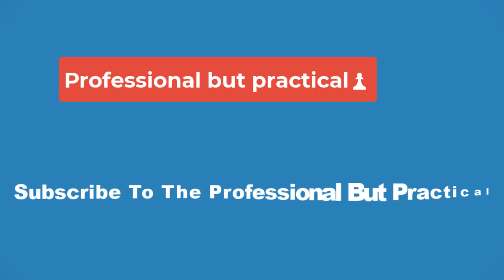🔴Bradley Cooper Said That He Doesn’t Allow Chairs On Set When Directing Because They Cause “Energy🔴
Bradley Cooper Said That He Doesn’t Allow Chairs On Set When Directing Because They Cause “Energy Dips”, And People Are Calling Him Out

After receiving critical acclaim for his directorial debut, A Star Is Born, in 2018, actor Bradley Cooper is currently promoting the second movie that he both directed and starred in, Maestro.

The movie is about the life and career of composer Leonard Bernstein, centered around his relationship with his wife, Felicia Montealegre Bernstein. Bradley worked closely with Leonard and Felicia’s children during the making of the film, but has been open about the strict boundaries that he had on set.

Despite allowing the children to read over his scripts and have an input in how their parents will be portrayed on screen, Bradley revealed that they were not allowed to be present for any of the filming.

“When we shoot the movie, no one’s allowed on set,” Bradley said in a new interview for Variety, before clarifying that producer Steven Spielberg was the only exception. “Steven Spielberg came three times, but other than him, there’s nobody. It has to be a sanctuary.”

Discussing the family’s reaction to this decision, Bradley added: “At first they were like, ‘Well, we’ve been such a part of it.’  And I said, ‘Trust me.’”

And in the same interview, the star has revealed that this wasn’t his only rule during the production of this film — and the second one has sparked fierce backlash.

Speaking to Spike Lee for Variety’s Directors on Directors series, Bradley explained that he doesn’t have any chairs on set because he believes they cause "energy dips."

He said: “When I direct, I don’t watch playback. There’s no chairs. I’ve always hated chairs on sets; your energy dips the minute you sit down in a chair.”

Bradley also said that there is “no video village,” which references the area on a film set that immediately surrounds the director and is full of monitors and screens.

“So if me and you do a film, there’s no video village?” Spike asked, to which Bradley confirmed: “When I ask you to come act in my movie, yeah.”

Spike then clarified: “No, I’m asking when I’m the director and you’re an actor,” and Bradley replied: “I’ll do whatever you say. I’m your actor.”

And while Bradley clearly has respect for the hierarchy of a movie set, many were left disappointed by the expectations that he has of his cast and crew when he is the one at the top.

Sharing the star’s quotes about not having chairs on set, one person tweeted: “I think every single person on set should get a provided chair, not just cast/video village, because working 12 hour+ days without being allowed to sit down is inhumane.”

“Sorry but even completely able-bodied people are not performing at their artistic best when they’ve been standing for 14 hours,” somebody else agreed.

Another wrote: “For Bradley Cooper and everyone else who needs to to hear it, you get the best work out of folks when they feel safe, included, and their needs are met. If you have to create harsh conditions to get people to work, you are simply not  good at leading. It's a skill issue.”

“I understand the artistic reasons not to have a video village and fully support that,” one more reasoned. “But let the people sit, man. They work hard for you. They stand most the time. We all know there is downtime on film sets no matter how efficiently you shoot. Let the people sit.”